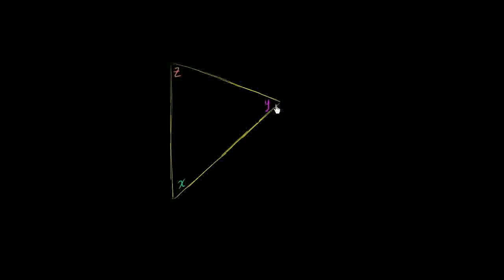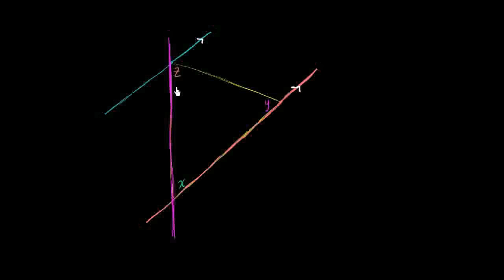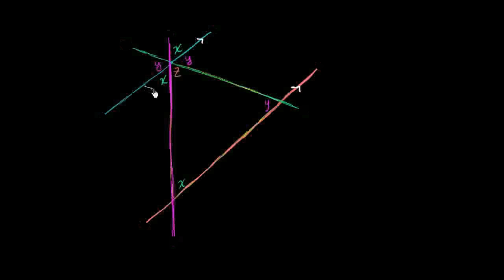Prova: a soma das medidas das amplitudes dos ângulos de um triângulo é 180 - (5º ano)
Vídeo original: Proof: Sum of measures of angles in a triangle are 180